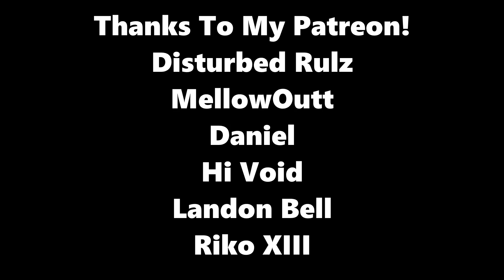ESO - Vampire Changes?!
My opinions on how the vampire reworks will work in PvP :P

Accounts: (NA ONLY)
PSN: Nessaiga
PC: NesESO

If you are looking for any carry runs on (PS4 NA) let me know with a message anywhere and I can set them up for you asap. All runs are quick and painless and do not require any effort on your end.